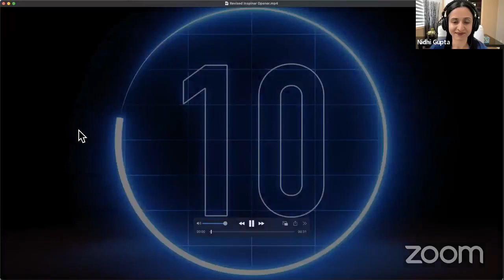INSPINAR Ep 17: Are you feeling Burnout or Midcareer crisis or Midlife Awareness I Hala Sabry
“Take the time to own our success, scale your life to be as big as your career, and build your legacy.” - Hala Sabry

⭐️About Dr. Hala Sabry:

Dr. Hala Sabry is an Emergency Medicine physician who is most well-known for founding Physician Moms Group, the largest women physician support group in the world.  Since building her community, she started helping other companies build an audience around their products and services as a community engagement consultant.

After mentoring so many women over the last decade, she started a formal coaching practice aimed to support high earning women in male-dominated fields who struggle with thoughts of wanting to quit due to loneliness, struggles with confidence and resentment of the sacrifices they had to make to have a successful, lucrative career.

Her mission is to support all women at every level so that they can continue to fight the gender inequity that exists in the world.